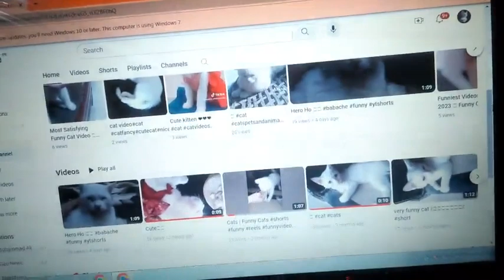[vlog] started to raise kitten and puppy together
This is a vlog of first 7 days of raising this kitten and existing puppy(7 months) together